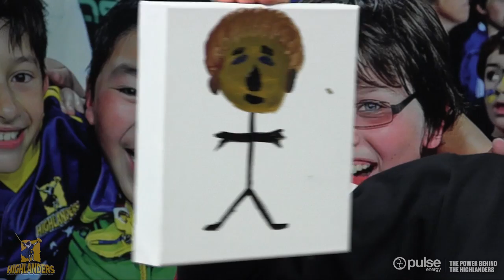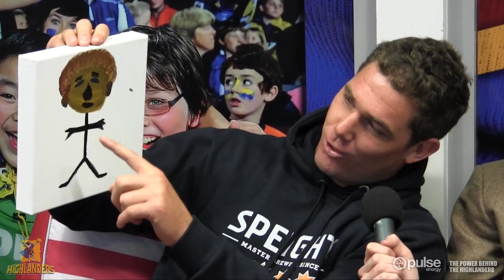LOUNGING WITH LASHES - Ep.1: Wheeler and Banks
Welcome to the first episode of Lounging with Lashes.
A humourous talk show where we get up close and personal with your Pulse Energy Highlanders​.
This week the Taz-Lander pair of Joe Wheeler and Marty Banks join us on the bean bags.
Hilarity ensues, enjoy.